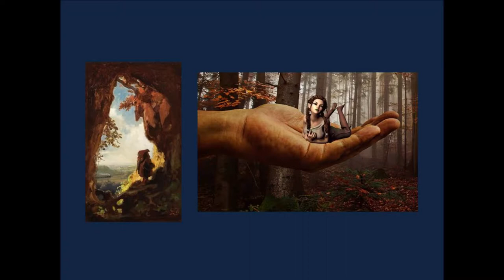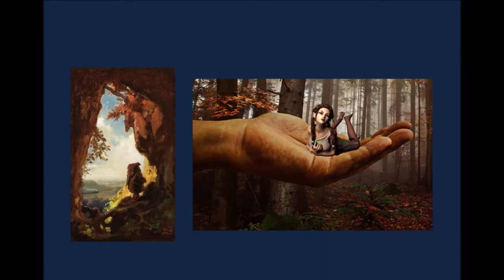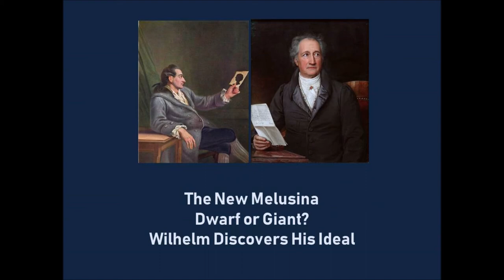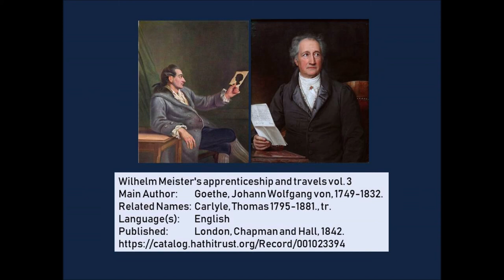Wilhelm Meister Discovers His Ideal Self by Goethe 1821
Wilhelm Meister Discovers His Ideal Self by Johann Goethe 1821 from William Meister's Apprenticeship and Travels vol 3 translated by Thomas Carlyle in 1842.